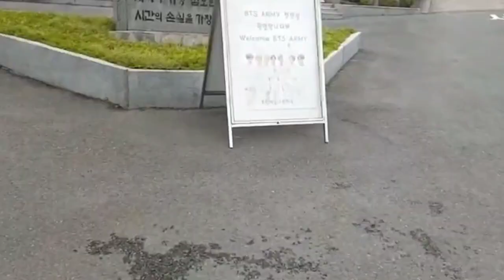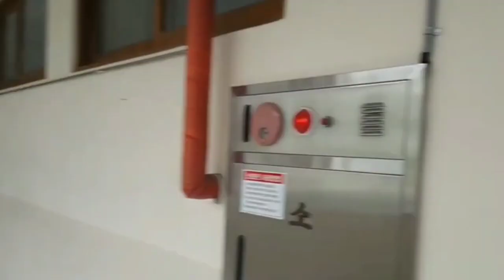BTS Jimin High School | Busan High School Of Arts | Inside Jimin High School | Nia in Korea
Jimin High school in busan where he learnt dance and spent his youth 💜.